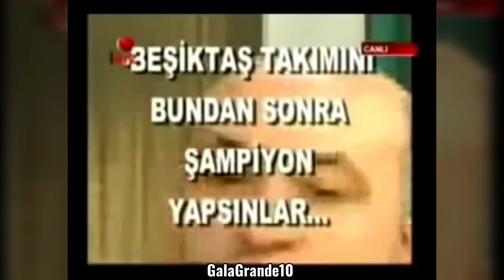Tescilli Şikeci beşiktaş, itiraflar ve gerçekler ( rade zalad, sinan engin, halil ibrahim eren )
Galatasaray'ın Rade Zalad'a şike teklif ettiğini öne süren beşiktaşlılara Rade Zalad'dan tokat gibi cevap.

Halil ibrahim eren'den şike itirafı: beşiktaş maçında zlatko'ya şike teklif edildi, 15 milyon lira para verildi zlatko benim oda arkadaşım. Ben zlatkoyu engelledim ama parayı başkasına verdiler.

Sinan engin: 100. şampiyonluğumuzda aziz yıldırım bana yardım etti. beşiktaş takımını bundan sonra şampiyon yapsınlar kendimi s. m. ve o seneden sonra jimnastik kulübü 5 6 yıl şampiyon olamadı ;)

Tarihe tescilli şikeci olarak adını yazdıran beşiktaşa selam olsun.